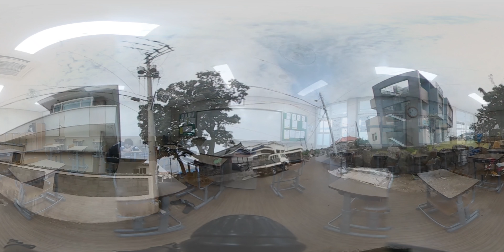[서울대학교 글로벌사회공헌단] 2017 하계 SNU 공헌유랑단-제주 "2조-꿈꾸는 마을"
★ 360도 카메라로 촬영한 영상입니다! 마우스로 화면을 끌어보세요! ★

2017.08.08 ~ 08.11 | Jeju | VR short movie
- 2017 하계 SNU 공헌유랑단-제주 VR 영상캠프 최종작품

2조 - 꿈꾸는 마을
제주 애월읍 신엄중학교에서 진행된 제주유랑단 VR 영상캠프!
2조의 작품 "꿈꾸는 마을"은 반복되는 꿈 속에서 일어나는 사건을 다룬 호러물인데요!
서울대학교 멘토들과 신엄중학교 멘티들의 작품을 만나보실까요?